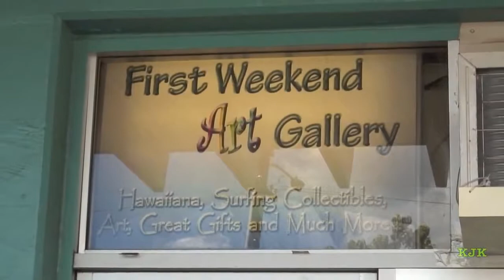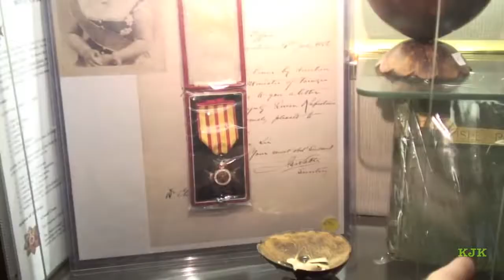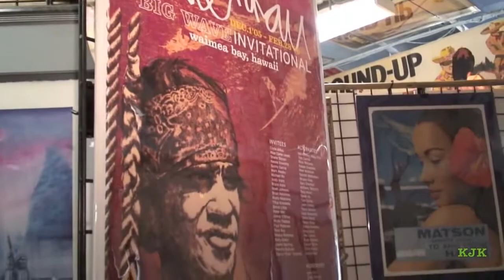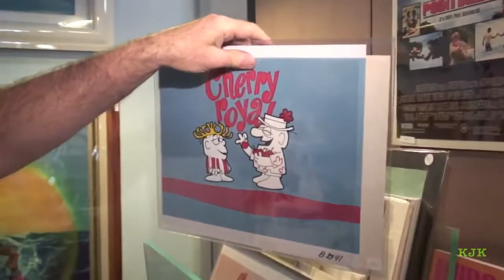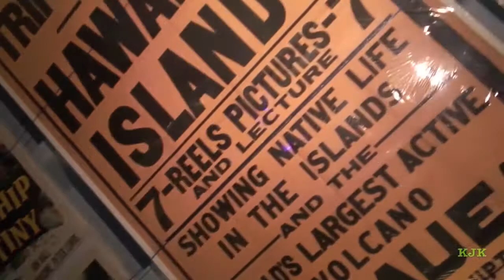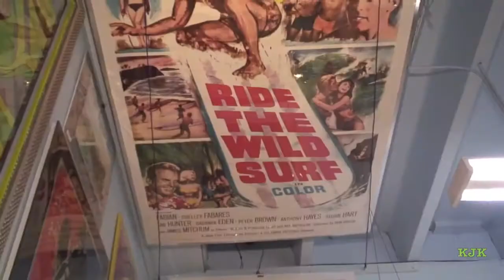Surfing Posters and Hawaiiana Memorabilia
If you are a Japanese tourist or a Great Lakes surfer, you do not want to miss this secret store. I had a wonderful time today driving to Makaha, home of the famous Buffalo Big Board Surfing Contest, only to find a hole in the wall Art Gallery at the Makaha Market Place called the First Weekend Art Gallery, because it is only open the first weekend of every month and at other times by appointment only. Al Frenzel has been collecting vintage Hawaiiana and vintage surfing movie posters for over fifteen years, and his passion has become a world class surfing/art memorabilia store at the foot of Makaha Valley Road where the road meets Farrington Highway. Set up more like a museum than a store, just remember that for the serious collector, every item is for sale. Right down to Al's surfing inspired Aloha Shirt, you will come away with a giant smile on your face like I did.